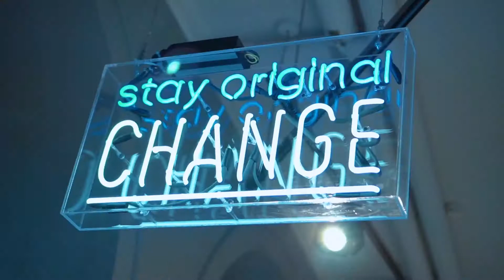Adidas store opening in Vilnius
Gediminas avenue 20